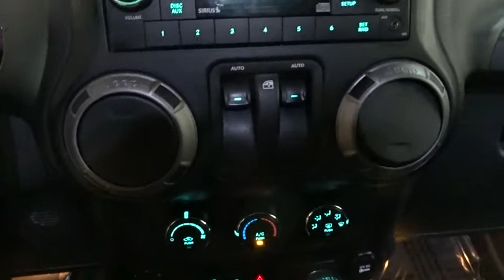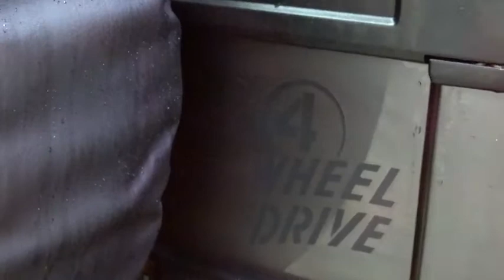2014 Jeep Wrangler Des Plains, Niles, Glenview, Chicago, Elk Grove, IL B25718B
Granite Crystal Metallic Clearcoat Used 2014 Jeep Wrangler available in Des Plains, Illinois at Bredemann Chevrolet. Servicing the Niles, Glenview, Chicago, Elk Grove, IL area.

2014 Jeep Wrangler Willys Wheeler - Stock#: B25718B - VIN#: 1C4AJWAG1EL300801

Bredemann Chevrolet
1401 Dempster St